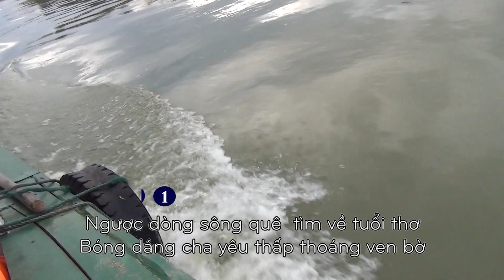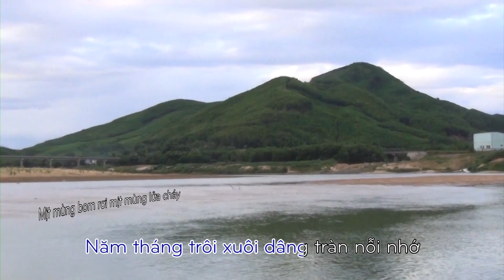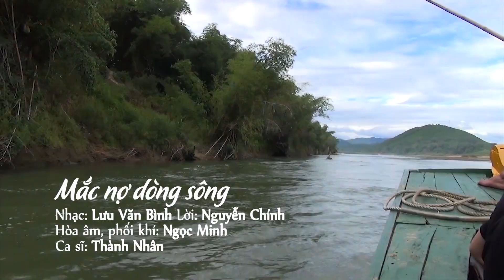KARAOKE - MẮC NỢ DÒNG SÔNG (Top nam)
Xem thêm Video cùng tác giả.

MẮC NỢ DÒNG SÔNG
Nhạc: Lưu Văn Bình  Lời: Nguyễn Chính
Hòa âm, phối khí: Ngọc Minh   Ca sĩ: Thành Nhân
Dựng phim: Trần Hiếu
Dựng Karaoke: Lưu Văn Bình

Ngược dòng sông quê, tìm về tuổi thơ
Bóng dáng cha yêu thấp thoáng ven bờ
Trùng trùng ngô xanh, trùng trùng đá núi
Thương lắm câu hò ru một đời gian nan

Dọc bờ tre xanh, soi làn nước xanh
Năm tháng trôi xuôi dâng tràn nỗi nhớ
Mịt mùng bom rơi, mịt mùng lửa cháy
Thương quá quê mình như đời mẹ một thời gieo neo

Ai đi xa không thắt ruột ngùi thương
Con sông quê lúc lở khi bồi
Để người tha hương nhớ về thời thơ ấu
Thương đất quê mình mát rượi biền dâu

Quê hương ơi nghĩa nặng tình sâu
Trong mưa bom vẫn sáng tình người
Trải bao phong ba vẫn nụ cười kiêu hãnh
Vẫn xanh mượt câu hò chín đợi mười mong